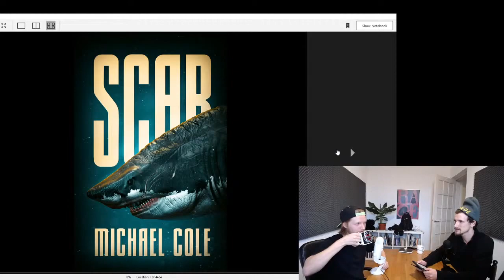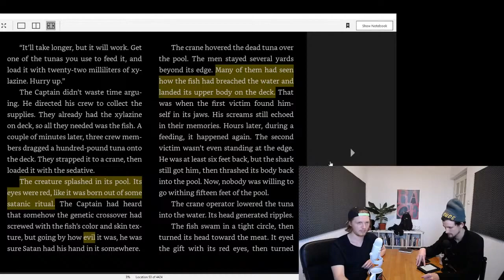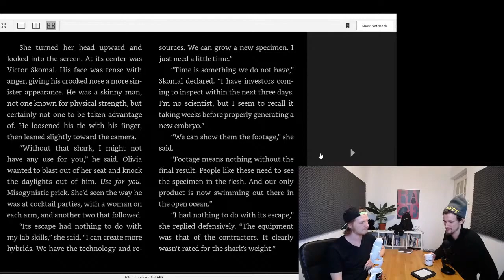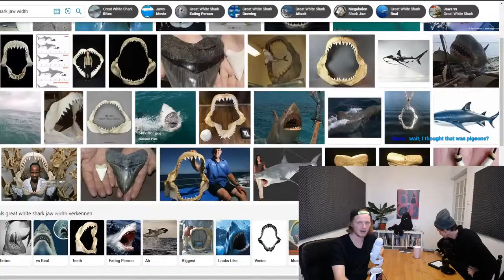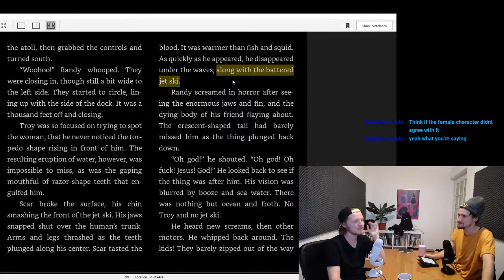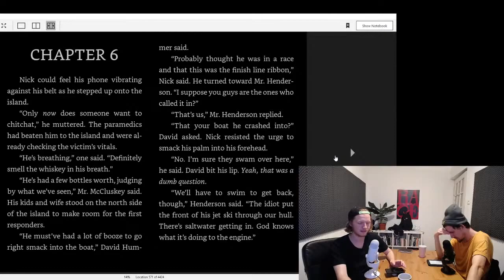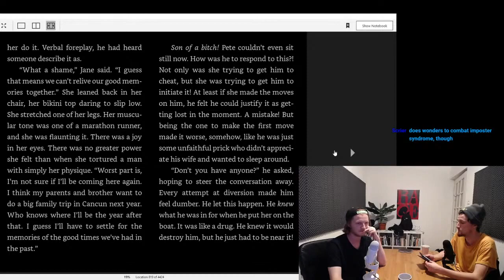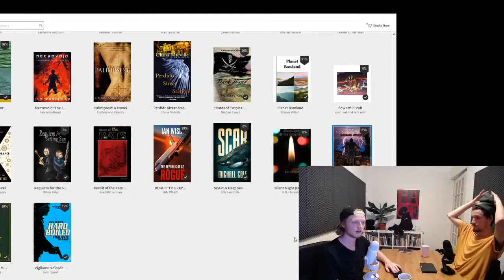Reading an AWFUL book about DEMON SHARKS | Amazon Underworld Podcast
The BurnCast reads their next book for the podcast.

Like what you hear? Join us on Discord and come chat with us!